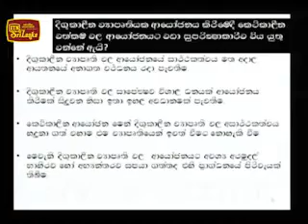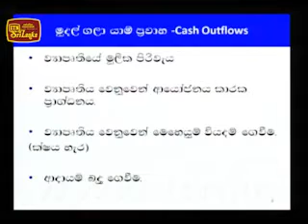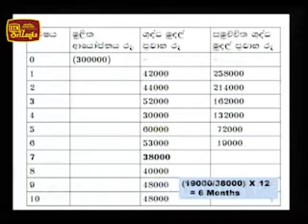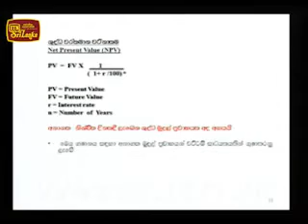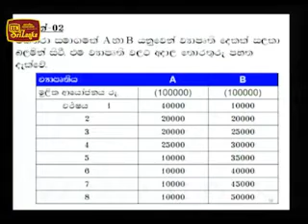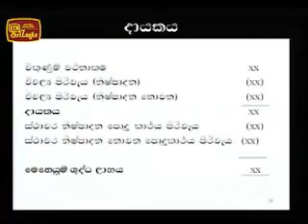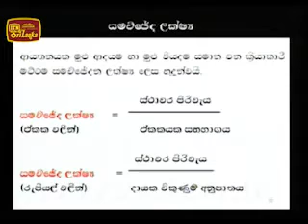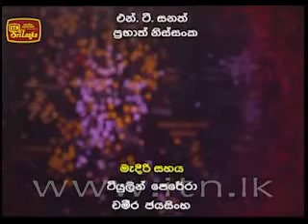Thakshilawa AL Accountacy 2013 Lesson 10